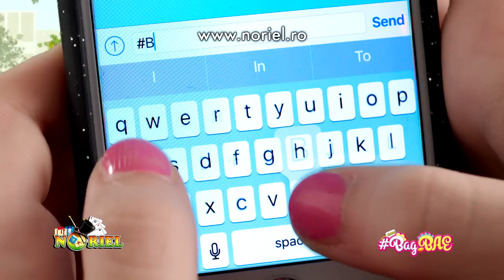Bag BAE - Noriel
Conceptul din spatele lui Bag Bae a fost lansat de brandul Fendi si este unul adorat de toate fetitele din intreaga lume. Cui nu i-ar placea un animalut simpatic, pe care sa il poata agata fie de rucsac, fie de geanta? Cu Bag BAE, personalitatea fiecarui fetite poate fi foarte usor exprimata. Trebuie doar ales animalutul preferat, iar restul vine de la sine!